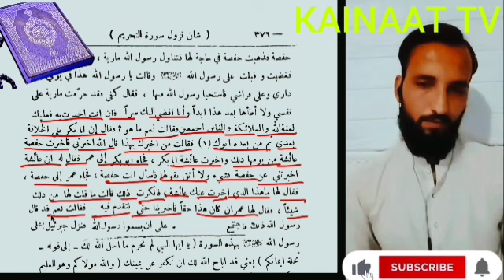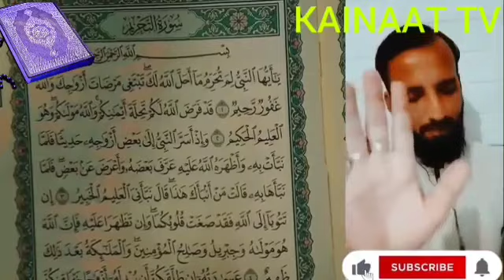Rasool allah ﷺ Ny Jab Apni Ek Bevi Sy Ek Raaz Ki Baat Kahi To Us Ny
Debate with Sheikh Hassan Allahyari Contact